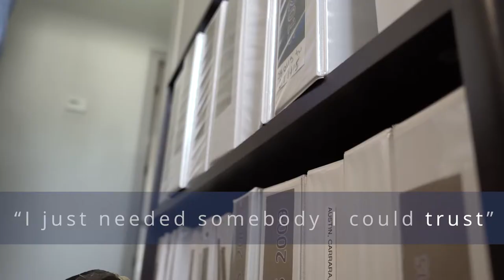Hot Dog Marketing Example Business Promotional Video | Capital Movers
If you need someone you can trust to move your family, business, or even your grand piano (seriously), Capital Movers can handle it

Hot Dog Marketing specializes in marketing services that return long-term value for our partners. From developing a smart strategy for your business to executing your social media needs, Hot Dog Marketing is a branding and digital marketing agency that can take the burden of small business marketing management off the owner and place it in the hands of professionals. We’re fun, approachable and like being a little different.

Adding video content to your website and social media channels increases your audience reach and engagement, and it's a great way to promote your brand or product. Want to learn more about how we help produce marketing, social media, testimonial, and promotional videos for our amazing clients?